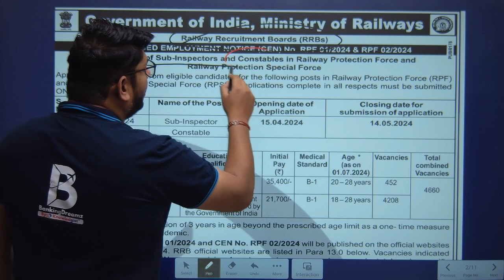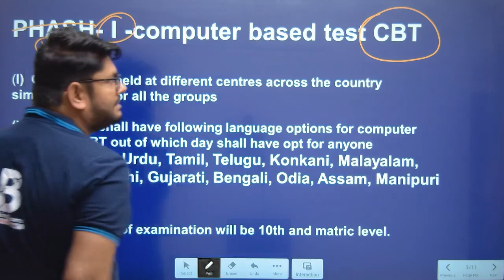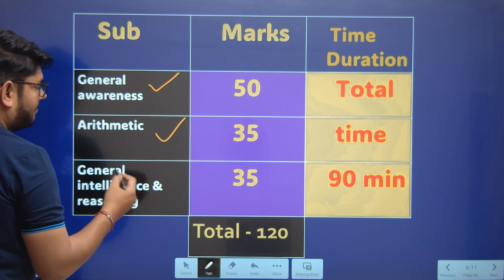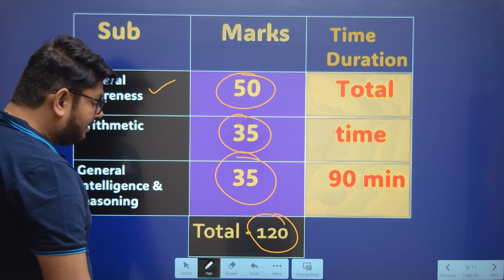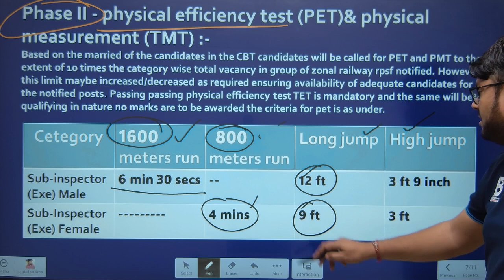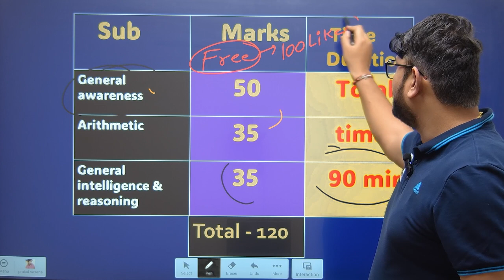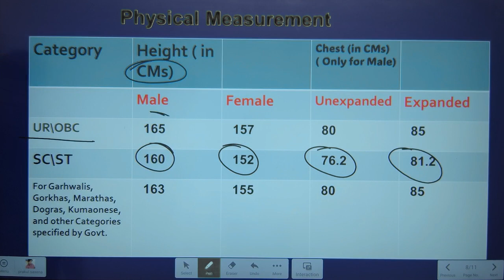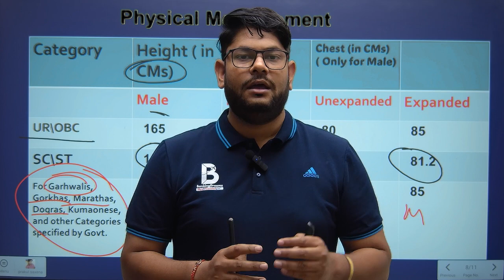RPF Vacancy 2024 | 4208 Vacancy | 10th pass eligible | Full Detail in 10 min video with Prakul Sir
RPF NEW VACANCY 2024 | RPF CONSTABLE NEW NOTICE | RRB RPF VACANCY 2024
RPF New Vacancy 2024 | RPF Constable/SI New Vacancy 2024 Official Notification | RPF Form Fill Up